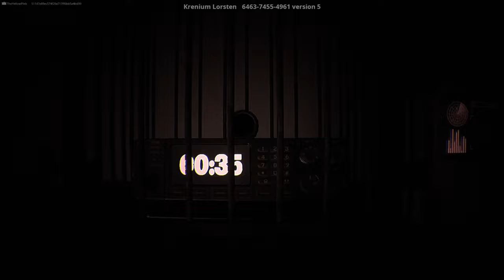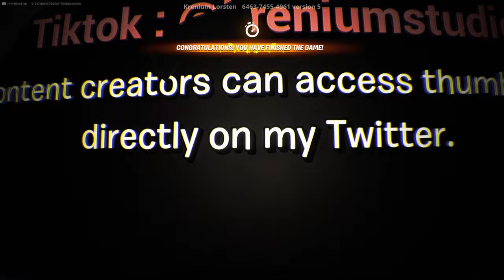SCARIEST MAP in Fortnite! | Horror Adventure Ep.6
Welcome to our video! Here is a video of me and my cousin playing a scary fortnite map! This map allows only up to two players, and we decided to give it a shot. We have to admit, we are really impressed and excited for part 2!  In this video, you will find funny moments, screams, laughter, and JUMPSCARES!

We hope you enjoy! XD

ALSO: All music used in the video, I do not own!

If you want to support us, make sure to check these out!!

Want more Fortnite gameplay?  Also, have any special requests in Fortnite, or other games to try? :)